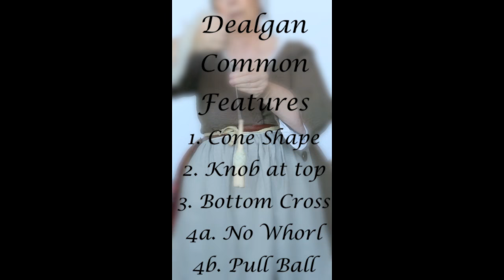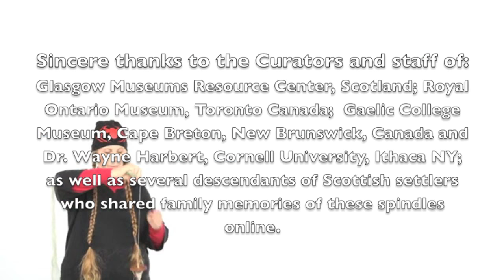Spin like you're Scottish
How to Use the Scottish whorl-less spindle for spinning woolen yarn. More at my blog: missingspindle.blogspot.com and Etsy shop: missingspindle.etsy.com. These Gaelic Dealgans, Fadsadh and Fairsaids are remembered as plying spindles, but they were used in the past to spin woolen rolags from sheep raised in the Highlands and Islands of Scotland. They followed Scottish immigrants to the Eastern coast of Canada. There is one 'sighting' in the eastern Appalachians as well where the Scots Irish settled starting late in the 1600/1700's. Bring History forward by giving this suspended spindle a whirl. Please note that I have a typo in the thank you's at the end of this video - Cape Breton is in Nova Scotia, not New Brunswick.  Alas.  And a very big big thank you for the videographer - Tammy Swales, photographer.  We had to flee inside to her studio for this video when the weather turned very uncooperative.